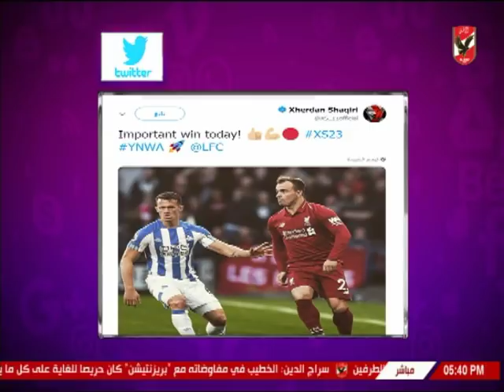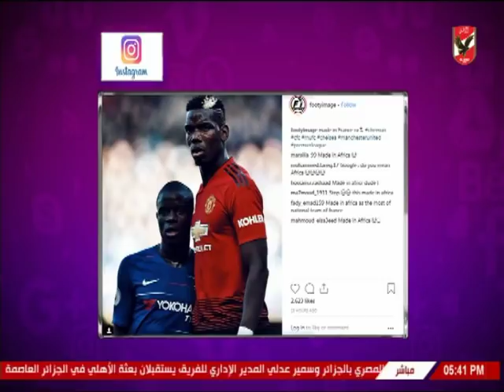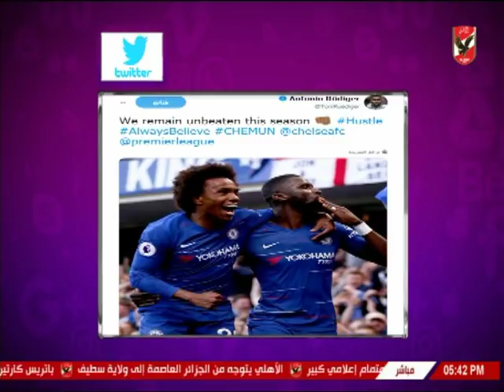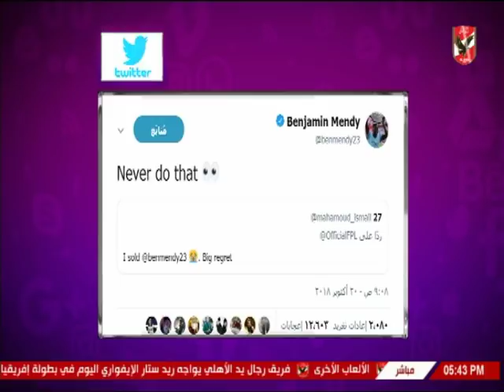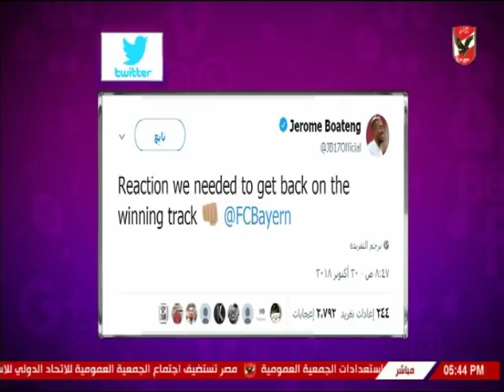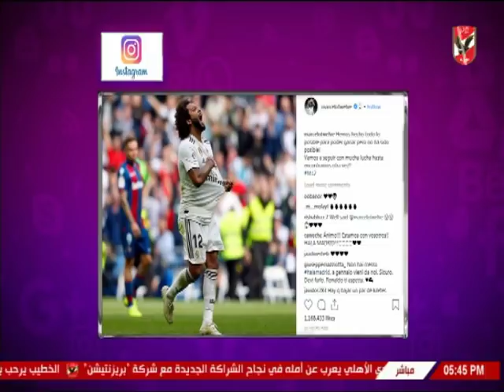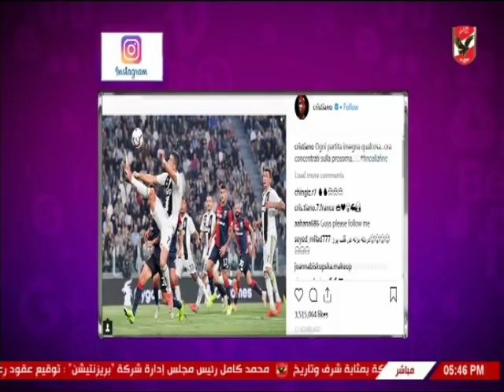شيما صابر واخبار المحترفين والكرة العالمية عبر السوشيال ميديا